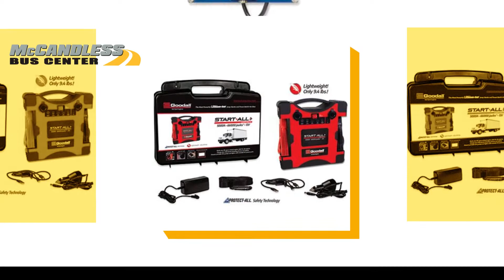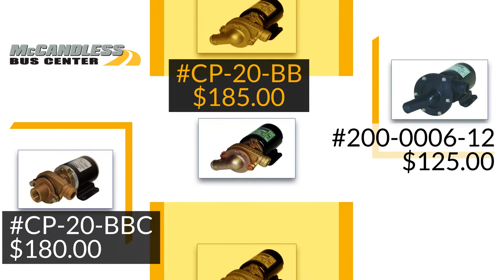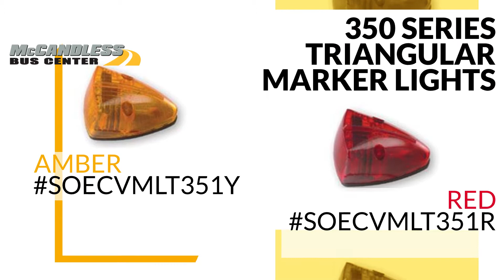McCandless Bus Center Bus Parts Specials - January & February 2022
Kick off the new year with special pricing on a selection of All-Makes School Bus Parts and Accessories at McCandless Bus Center.

Find savings on Select Charging and Starting Accessories:
-Fleetrite Batteries
-Jumper Cables
-5,000 Amp Start-All Jump Packs
-Pulsetech Solar Battery Maintainers

Save on a Selection of Webasto Coolant Heating Solutions:
-Replacement Heaters
-Replacement Burner Kits
-Timer Kits
-Timer Conversion Kits
-PC Diagnostic Kits
-Diagnostic Adapter Harness
-Scholastic Series Test Control Box
-Thermotop In-Line Fuel Filters
-Thermotop Fuel Dosing Pumps
-Fleetguard Spin-On Fuel Filters

Plus, Save on GROCO Coolant Booster Pumps for all-makes of school buses:
Part Numbers CP-20-BBC, CP-20-BB and 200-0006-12

Arrive safely and on time this winter with ONSPOT Tire Chains and Accessories. A selection are on sale through February!
-190mm Chain Plates
-Chainwheel Bearing Kits
-Chainwheel Bolt Kits
-190mm Chainwheels without chains
-190mm Complete Chainwheel Assemblies
-Pivot Arm Brass Caps
-Arm Bearing Kits
-Angle Joints

Keep in mind that air cylinders, chain wheels and angle joints are interchangeable from Insta-Chain to Onspot!

Special Savings on Opti-Luxx All-Makes LED Lighting!
-7" Warning Lights
-350 Series Triangular Market Lights
-520 FA Series Oval Marker Lights
-Universal Bus Light Monitors
-Stop Arm Lighting Kits
-FA Series 4" Stop & Tail Lights
-3.5" Compact License Plate Lights

View All Specials, browse current Repairlink promotions and order parts

McCandless Truck Center and McCandless Bus Center are your trusted source for All-Makes Truck and Bus Parts. With 6 convenient locations throughout Colorado and Wyoming!

*Pricing shown in video expires 2/28/2022. Contact your McCandless Representative for more details on pricing and availability.